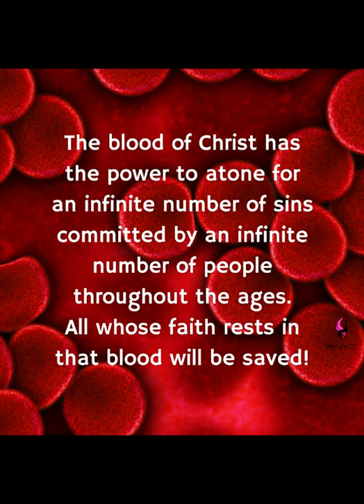THE BLOOD OF JESUS | Daily Motivation | Pastor Bim